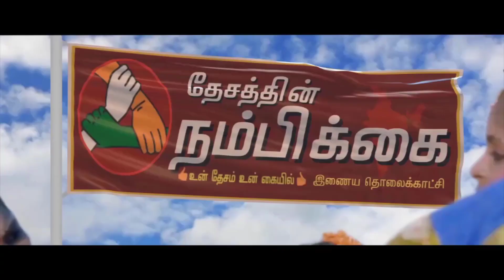இருசக்கர வாகனத்தில் வரும்பொழுது எதிரே வந்த டாடா ஏசி மோதியதில் சம்பவ இடத்திலேயே உயிரிழந்தார்